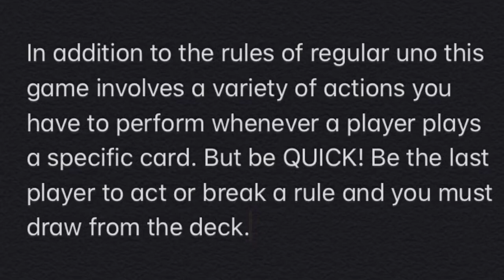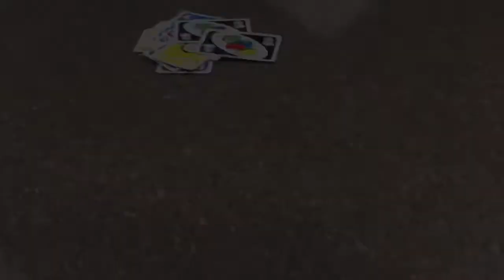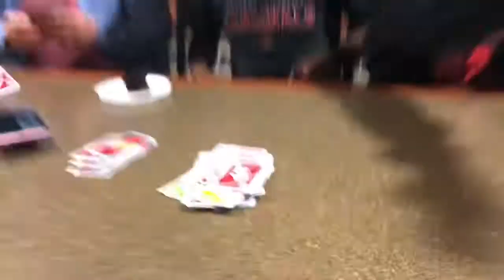Just cuz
Spicy uno and friends= good times :)
A rough guide on how to play spicy uno